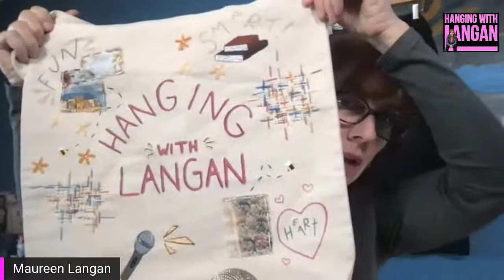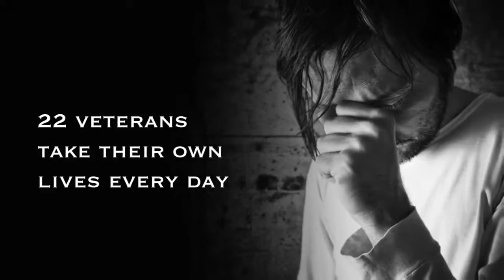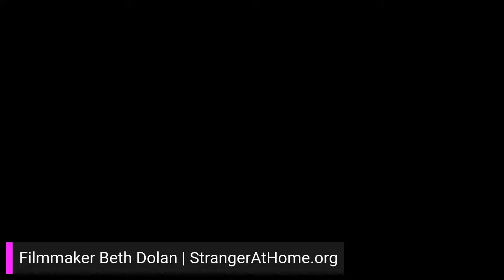Women in Planes/Stranger at Home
Pilot Marilyn Dash talks about women in aviation. Filmmaker Beth Dolan talks about her documentary Stranger at Home: